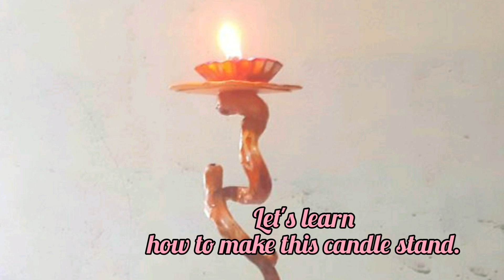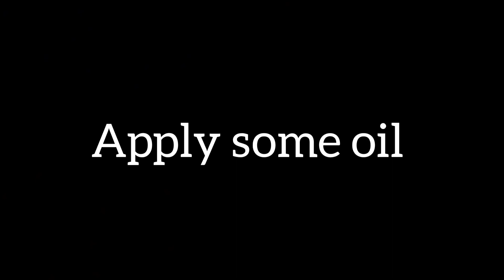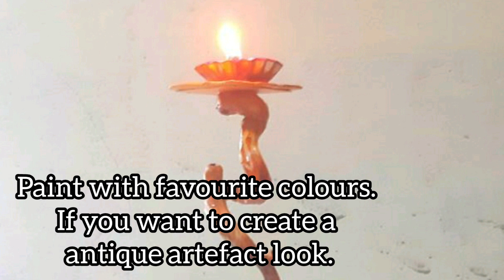How to make a candle stand at home| Easy DIY Candle Stand| art candlestand| Rainbow Arts